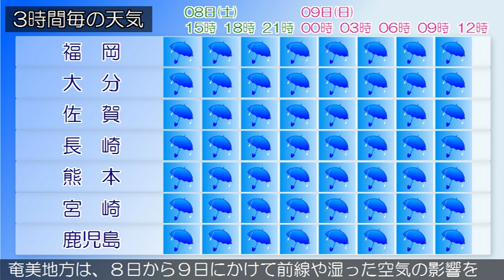2018/09/08 九州地方の天気予報 昼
九州北部地方は、気圧の谷や前線の影響により、概ね雨となっています。８日の九州北部地方は、気圧の谷や前線の影響により、概ね雨で雷を伴い激しく降る所があるでしょう。９日の九州北部地方は、気圧の谷や前線の影響により、雨で雷を伴い激しく降る所がありますが、次第に曇りとなるでしょう。薩摩・大隅地方では土砂災害に注意してください。薩摩・大隅地方と種子島・屋久島地方では竜巻などの激しい突風や落雷に、奄美地方では急な強い雨、落雷や突風に注意してください。九州南部・奄美地方は、曇りや雨となっています。九州南部・奄美地方は、８日から９日にかけて前線や湿った空気の影響を受けるでしょう。